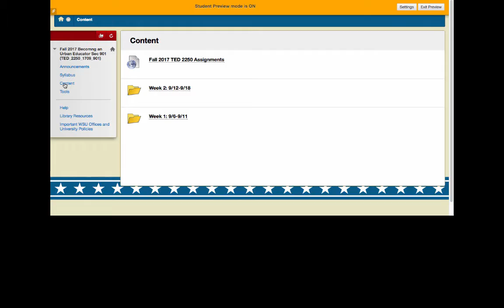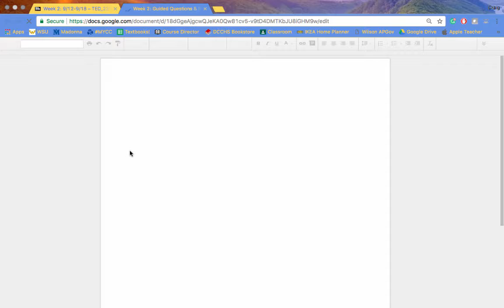Fall 2017 TED 2250 Week 2 Announcement